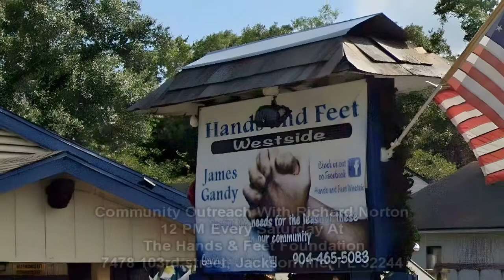Jeremiah 29:11 Community Outreach With Richard Norton At Hands & Feet 103rd St Jacksonville Fla